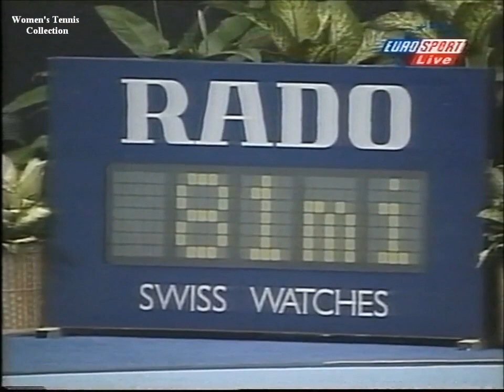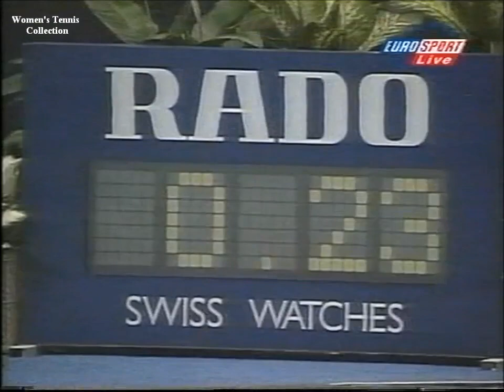Martina Hingis vs Irina Spirlea WTA Masters New York 1998 (full match)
1998 Chase Championships New York Semifinal
Martina Hingis - Irina Spirlea.

Martina Hingis - Irina Spirlea 6-2 7-6.